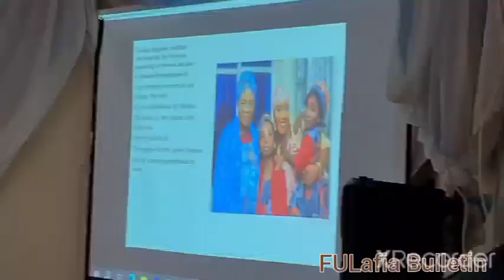7th Inaugural Lecture Series and 2nd Valedictory Lecture of Federal University of Lafia